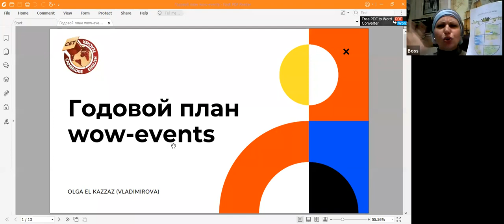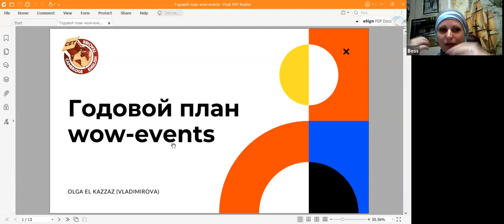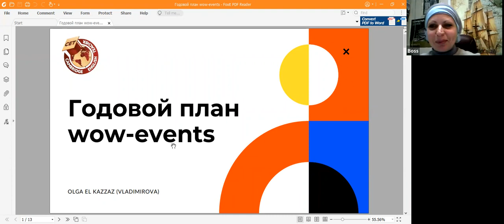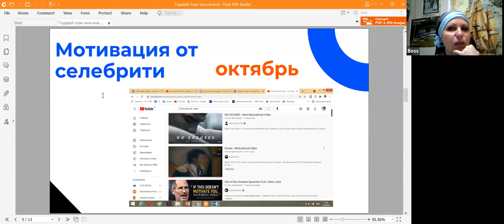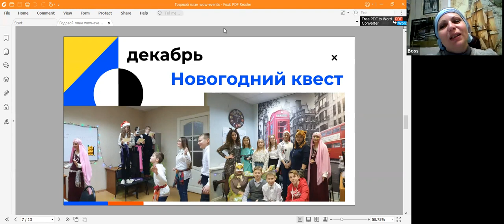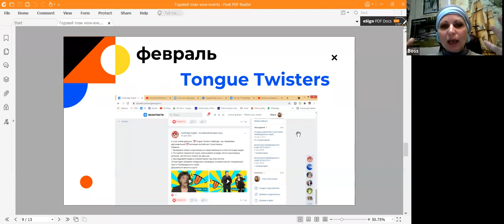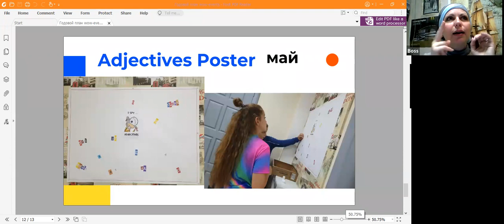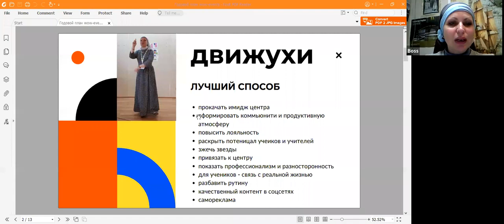Годовой план вау-ивентов